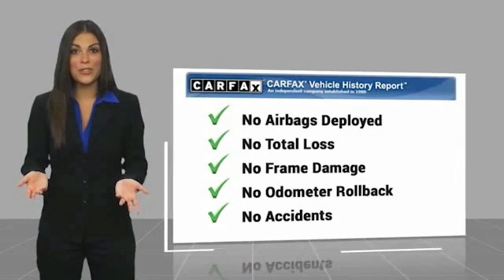2016 RAM 1500 16413A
2016 RAM 1500 Lone Star

Cavender Chevrolet
30700 Interstate 10 W

CARFAX One-Owner.Blue 2016 Ram 1500 SLT RWD 8-Speed Automatic 3.6L V6 24V VVT ABS brakes, Alloy wheels, Compass, Electronic Stability Control, Heated door mirrors, Illuminated entry, Low tire pressure warning, Remote keyless entry, Traction control.